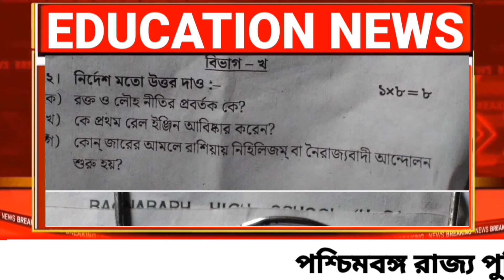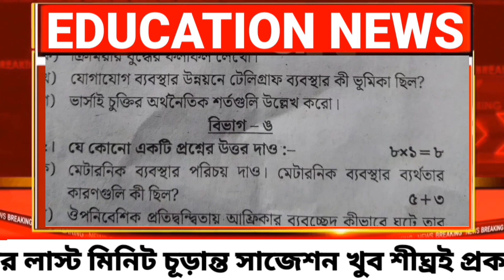class 9 2nd unit test history question paper 2023 || class 9 history suggestion 2nd unit test 2023